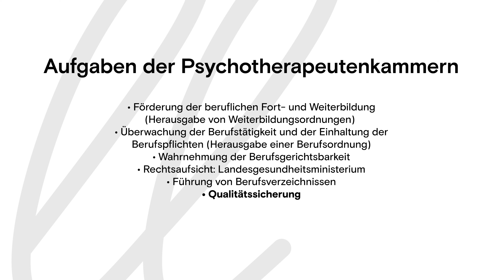Psychotherapeutenkammern | Gründung einer Psychotherapiepraxis | Werner Gross | lifelessons.de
Vorschau in - die wachsende Wissensbasis für Therapie & Beratung. Für einen jährlichen Beitrag von 49€ erhalten Sie Zugang zu allen aktuell und zukünftig verfügbaren Workshops.

Spielen Sie mit dem Gedanken, eine eigene Praxis zu eröffnen? Oder haben Sie bereits eine eigene Praxis und wollen schauen, ob Sie an alles gedacht haben? In seinem Workshop leitet Werner Gross durch die wichtigsten rechtlichen und finanziellen Grundlagen der Gründung und Führung einer psychologischen Privatpraxis. Welche Kosten kommen bei der Gründung auf mich zu und welche Versicherungen brauche ich? Wie berechne ich mein Honorar und mit wem rechne ich ab? Was macht eine Praxis langfristig erfolgreich und was hat es mit dem Werbungsverbot im Bereich Psychotherapie auf sich?

Diese und viele weitere praxisrelevante Fragen werden in dem 3-stündigen Workshop in 21 Videolektionen ausführlich beantwortet.

lifelessons.de - Weiterbildungen für Menschen in therapeutischen und beratenden Berufen